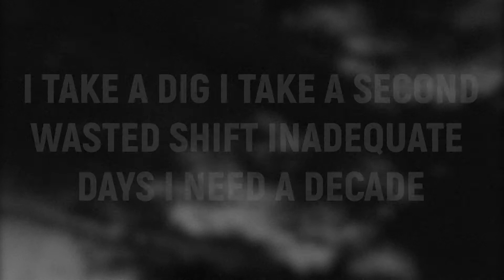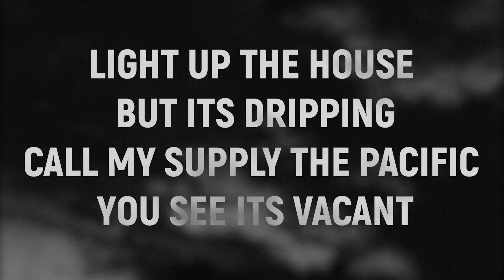Istasha The Scrub - Bungo Worm Dance Party (Lyrics)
🎶 Istasha The Scrub - Bungo Worm Dance Party [Prod. Istasha] 🎶

🧾 Lyrics 🧾
Blacked out
blank
dead nights out of function
tagged out chasing my hologram hella anxious
death disguised every night counting damn sheep
out of vice sounding like screeches
not a banshee

she a bad one
tango with her aim
gon erode, cut the rope but it stainless
like a flat tire, running on a frame
paint the walls til theyre facts, im a slave

i take a dig i take a second
wasted shift inadequate days i need a decade
i take a fix but it defective
just a whiff, hurting my sense i need a severance

heavenly ever since i reset
i could power up
elevate like amphetamines
i dont mix it up
pedigree
got that waste i could wither i need the kerosene quickly
light up the house but its dripping
call my supply the pacific, you see its vacant

Blacked out
blank
not a banshee